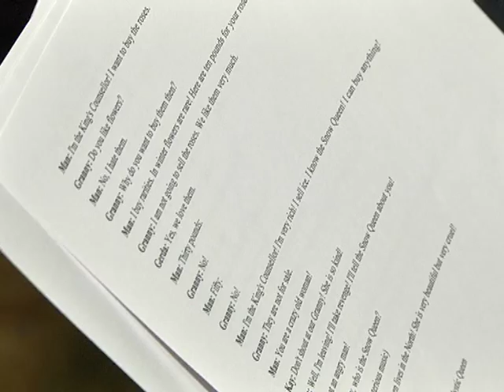Переселенцы в Днепропетровске создали театр на английском